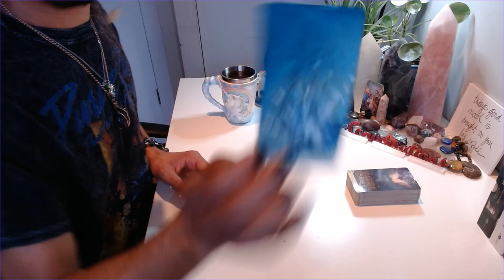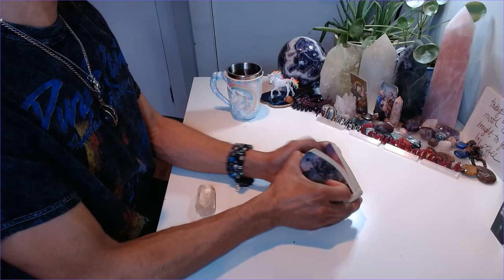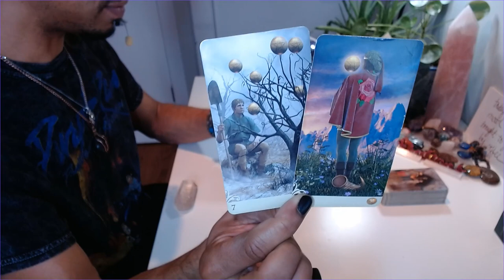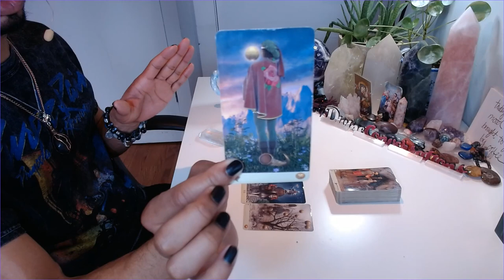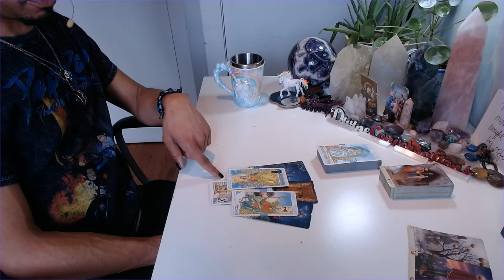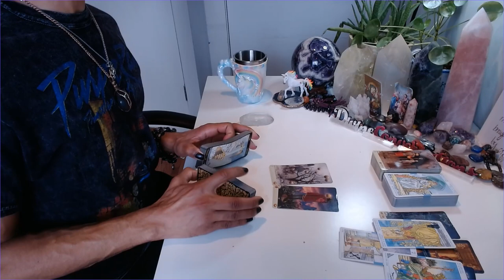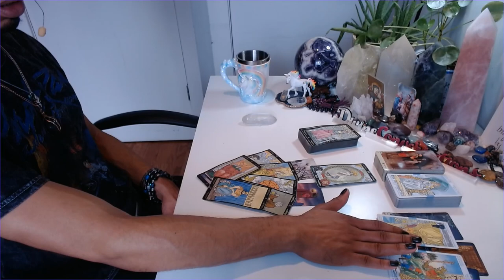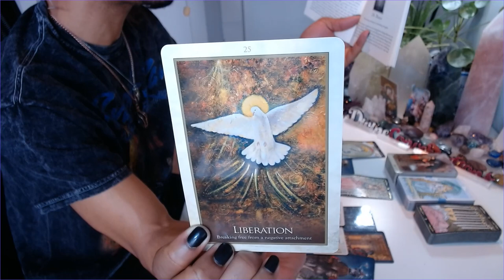Morning Coffee - * You REALLY Don't Have To Rush This * - 2/18/2020 Daily Reading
LIVE READINGS:
30 min - $65
60 min - $130

Available oracle decks:
~Crystal Mandala
~Sacred Rebels